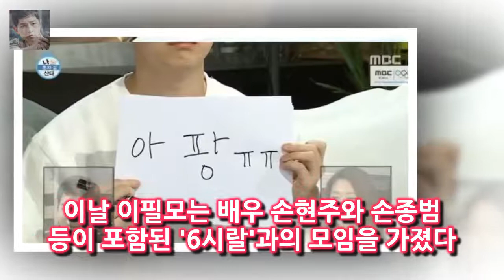[★밤TView]나혼자 이필모 반전매력..이필봇의 하루- 스타뉴스 12일 오후 방송된 MBC 예능프로그램 나 혼자 산다에서는 로봇처럼 움직이는 배우 이필모와 치과를 찾아간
사진=나 혼자 산다 방송 화면 캡처 나 혼자 산다에서 배우 이필모의 싱글라이프가 공개됐다
12일 오후 방송된 MBC 예능프로그램 나 혼자 산다에서는 로봇처럼 움직이는 배우 이필모와 치과를 찾아간 헨리의 모습을 공개했다
이날 방송에서 이필모는 크리스마스 이브를 보냈다
아침에 일어나 커피를 마시며 밖을 내다보는 이필모를 본 전현무는 요양원 느낌이 난다고 해 웃음을 자아냈다

12일 오후 방송된 MBC 일일드라마 전생에 웬수들(극본 김지은 연출 김흥동 제작 래몽래인)에서 최고야(최 [★밤TView]전생에웬수들 최윤영♥구원 핑크빛 썸 시작- 스타뉴스 :
우결 정진운의 변태양말과 고준희의 킬러본능  확실히 다른 두 커플은 아직 진운 준희만큼 화보를 많이 찍지는 못했죠:
박지성(37) 대한축구협회 유스전략본부장이 12일(한국시간) 모친상을 당한 것으로 알려진 가운데 박 본부장의 어머니 장명자씨가  박지성 어머니 손녀딸 지키려다 부상 더 커졌다 :
장기용 열애 이예나 발레 포기하고 배우의 길로...남친 언급 발언 보니?  모델 겸 배우 장기용(26)과 열애 중인 것으로 알려진 배우 이예나(본명 이슬기·25)가 포털사이트: